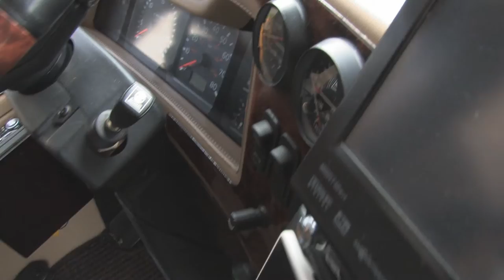Copy of Prevost H3-45 - Liberty Conversion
Beautiful Coach. You know, it looks nice in the videos, but the smell is to die for. Nothing like the smell of exotic materials.